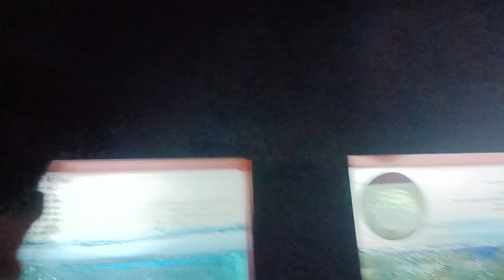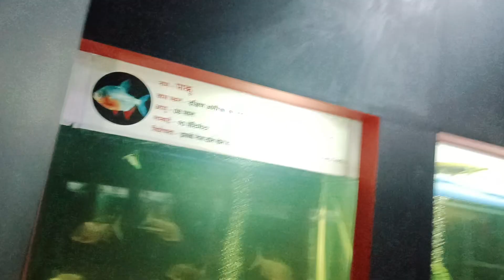November 28, 2023